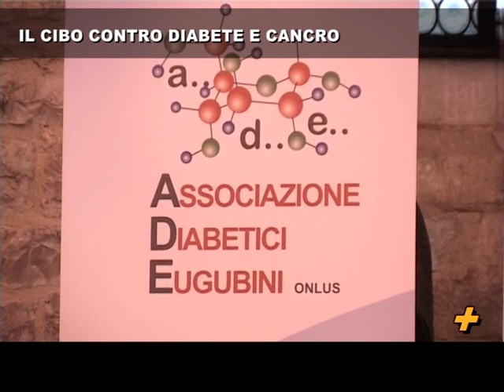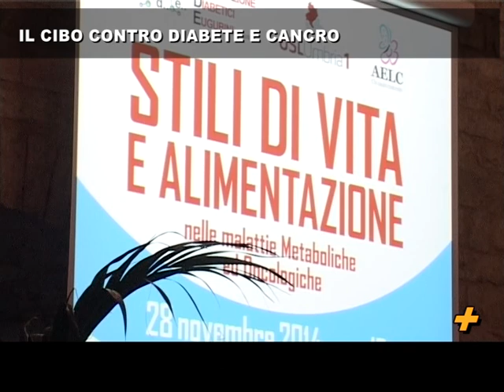plus ade aelc alimentazione